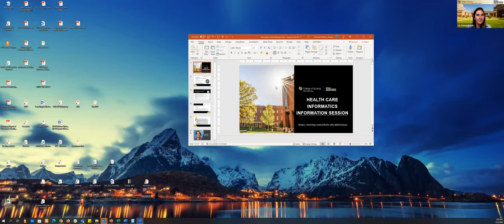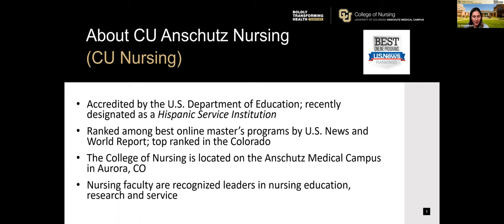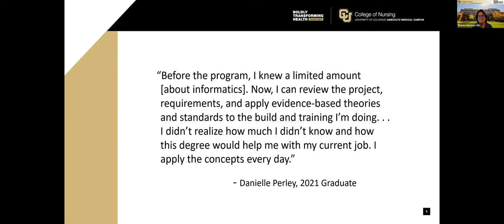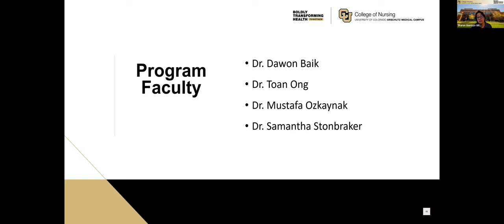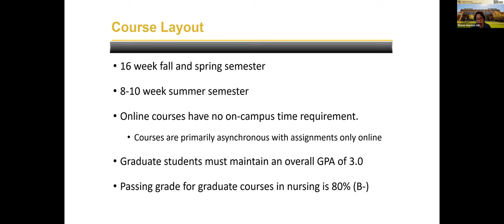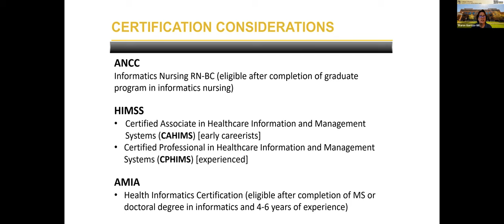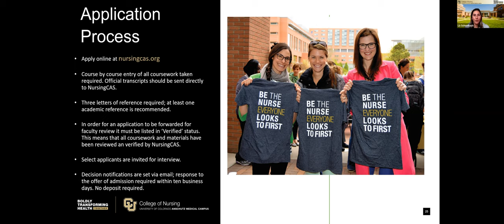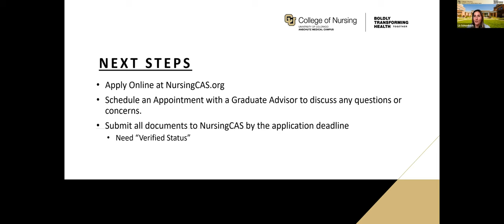CU College of Nursing: Health Care Informatics Information Session